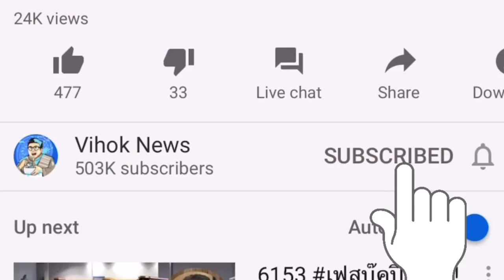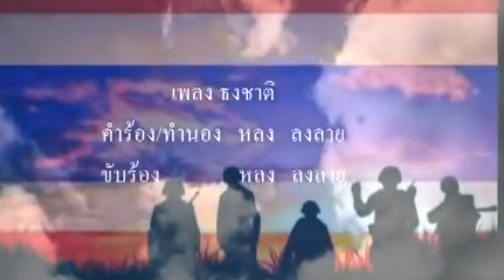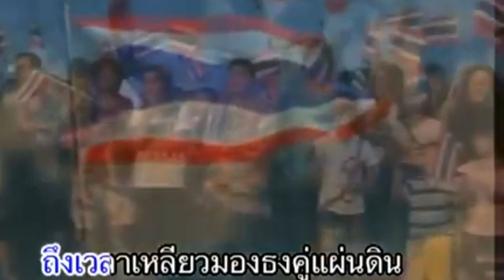7374 อานนท์คอตกเข้าคุก ! เบื้องลึก ไมค์ รอดแต่หนาว ลูกนายกฟ้องกราวรูด